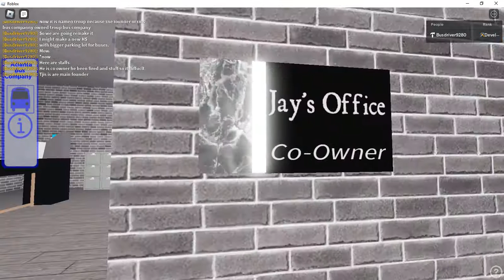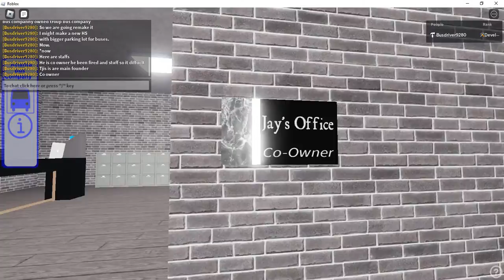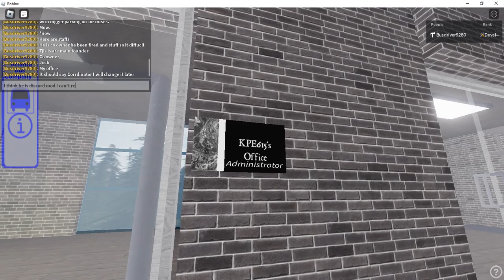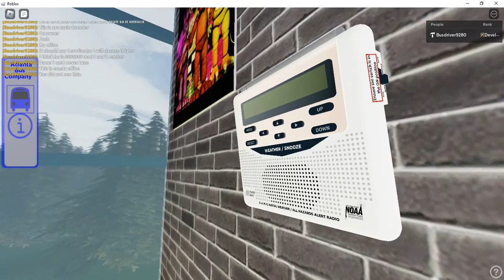Roblox| First look| Atlanta Bus Company